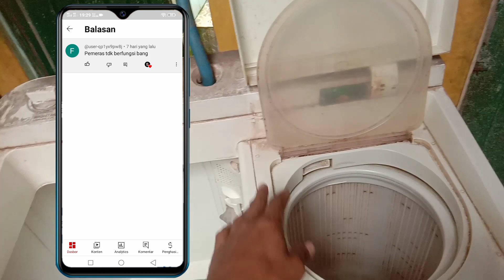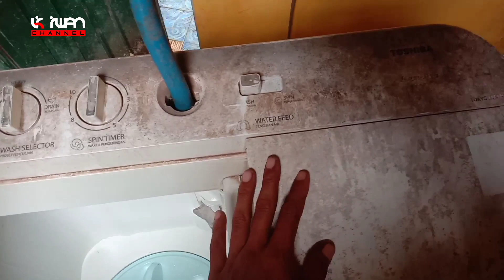Mengatasi Pemeras / Pengering Mesin Cuci Tidak Berfungsi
Tips mengatasi pengering mesin cuci tidak berfungsi